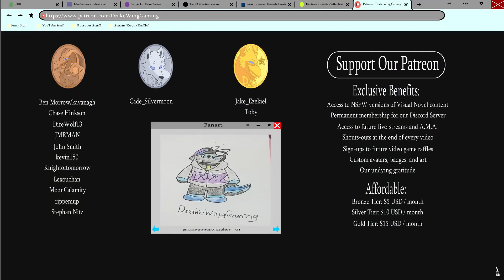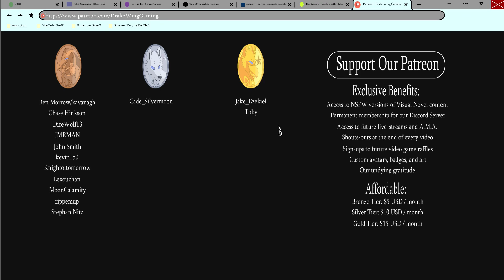A Most Helpful Bull- After Class| Ander's Path #7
Anders helps Henry shop while they hang out at Bublix in a new episode of After Class!